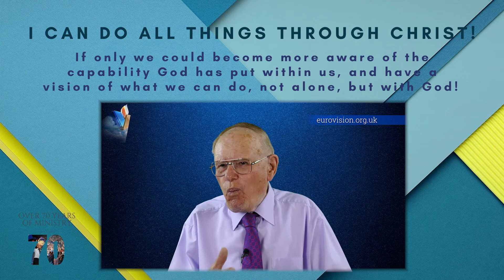I can do all things through Christ ( inspiration)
You can do all things through Christ! If only we could become more aware of the capability God has put within us, and have a vision of what we can do, not alone, but with God! The Apostle Paul taught that before taking communion ‘let a man examine himself’! Every time we take communion, every time we take the bread and the wine, there should be a self-examination. I do it! Yes, this examination is about removing impurities in our lives, but it is also understanding who we are in Christ!